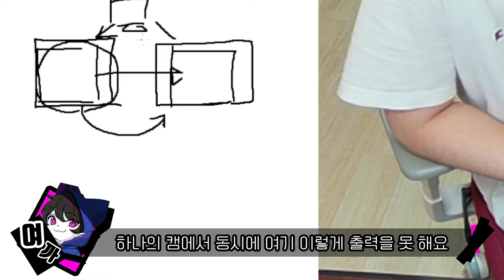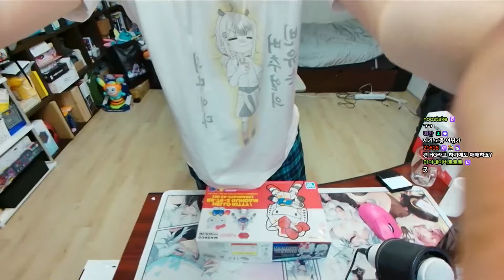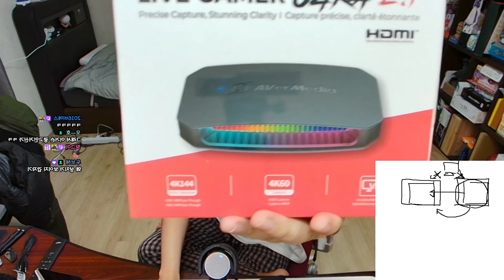선명하게... 무쌩겨써...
생방송은 평일 오후 6시 30분 부터 치지직 채널에서!!

2024/02/18일자 영상을 편집하였습니다.